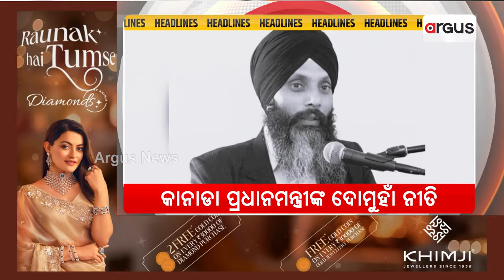Headlines 12 pm | ଓଡ଼ିଶା ଉପକୂଳରେ ବାତ୍ୟା ଆଶଙ୍କା | 17 0ct 2024 | Argus News